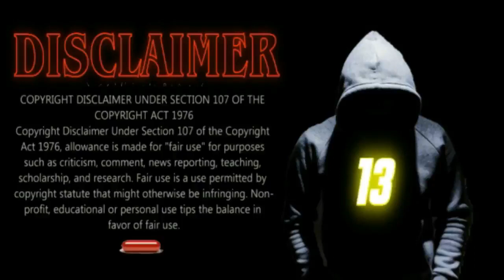SUVIVING MARITAL GASLIGHTING (Riddle me this; when is a Divorce not a divorce?)